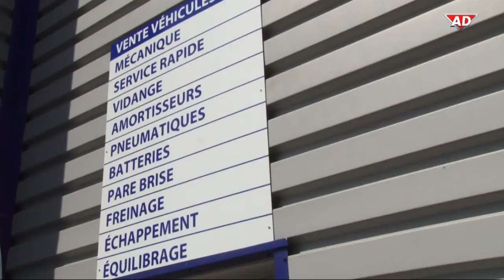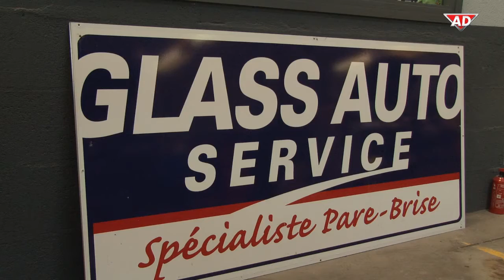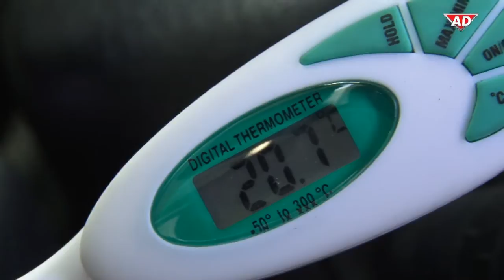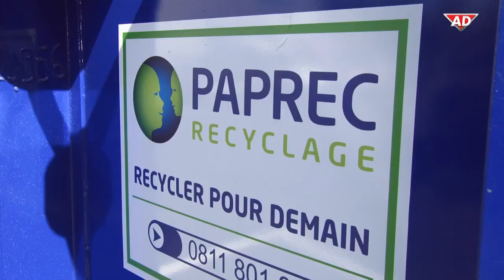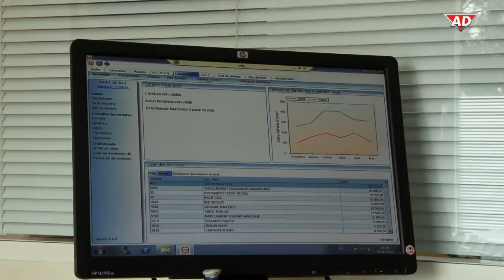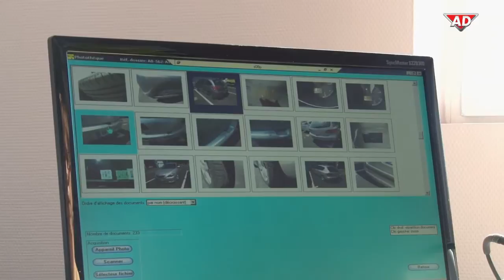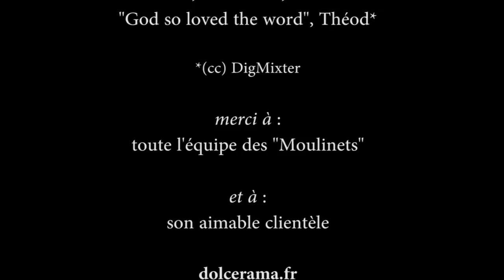AD Les Moulinets Saint-Herblain, un film de présentation des divers activités du garage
Affichant le label Auto Distribution (AD), le garage carrosserie Les Moulinets Automobiles a diffusé lors d'une soirée d'inauguration de ses nouveaux locaux, après extensions, un film de présentation de la société réalisé par dolcerama vidéo. Cette vidéo présente les diverses activités et services du garage carrosserie AD Les Moulinets à Saint-Herblain.